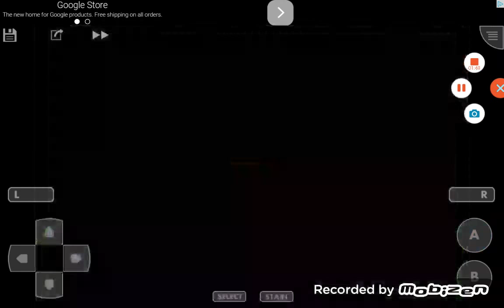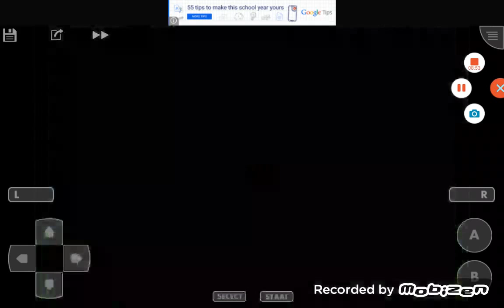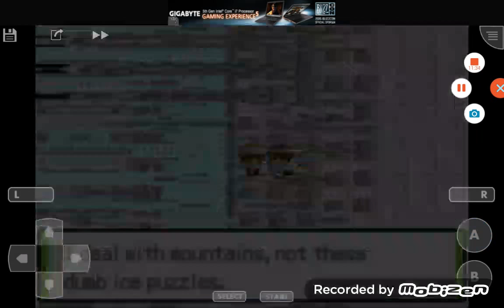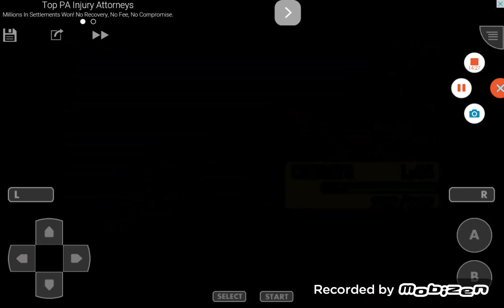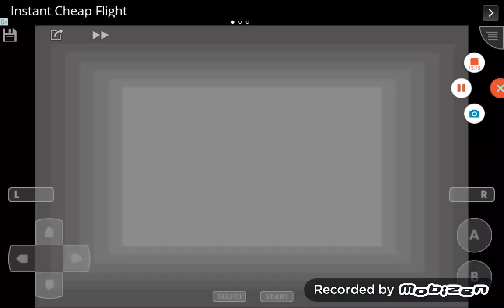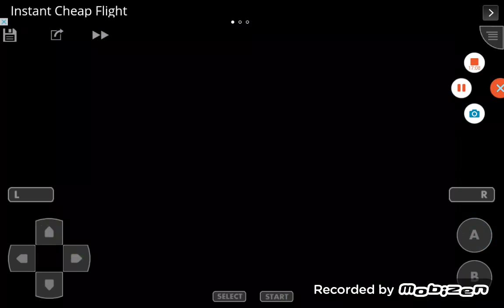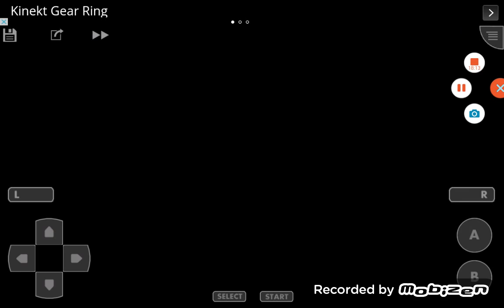Let's Play Pokemon Glazed #95 Mt. Frozon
In this episode I explore Mt. Frozon.